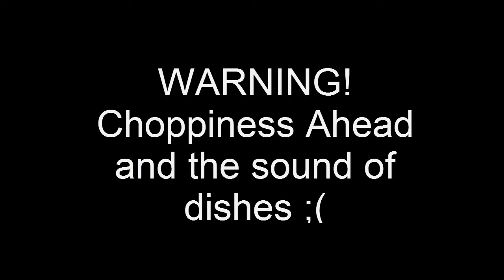KITCHEN MUSIC - Aarky Plays Insanity FlyFF (Pt. 8)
Me playing Insanity FlyFF. I managed to successfully upload this video without the shaking, BUT I can't edit out the sound of annoying forks, knives, dishes, and beeping microwaves. sigh

this whole day was just a big mess. Corrupted recordings, annoying background sounds, epic lags! Hopefully tomorrow's session will be better.

Want to talk in game? My IGN is AarkyHazAStaff, or AarkyHazASword